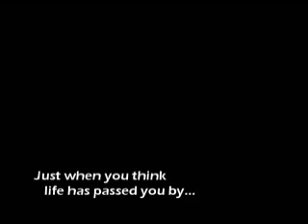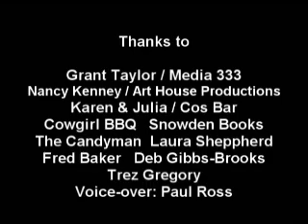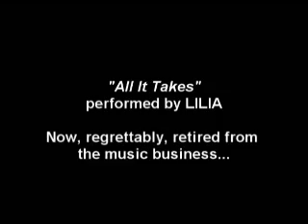Girl Group Rumble - demo trailer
Private view posting - trailer for proposed feature "Girl Group Rumble" by Jim Terr (c) 2007 Shot largely at Cowgirl Hall of Fame Barbeque BBQ. To see all other Jim Terr YouTube videos enter HYMIEHYMIE in search line. ( category - shorts & actor demos )